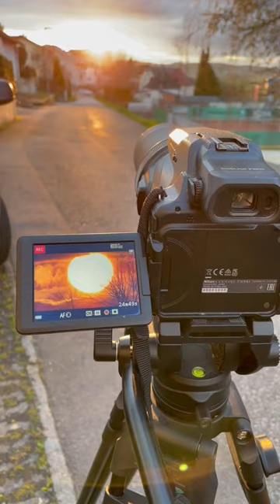Sun flyby 2023, my neighbor knows it’s Perfect • Nikon P1000